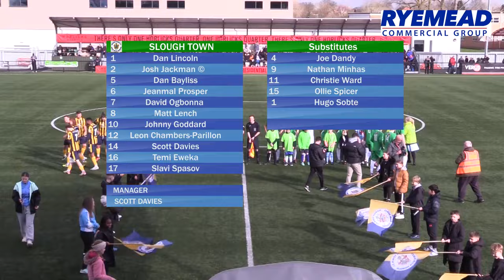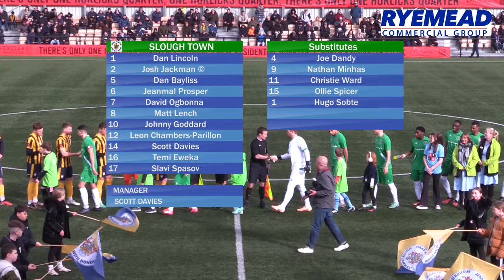Slough Town 4-2 Bath City (abandoned) | Highlights | 2 March 2024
Highlights from yesterday’s abandoned match against Bath City.

Slough blew Bath away in the first half, taking a 4-0 half time lead with goals from Slavi Spasov (2), Johnny Goddard and David Ogbonna, with the score 4-2 when a medical emergency in the ground led to play being suspended in the second half.